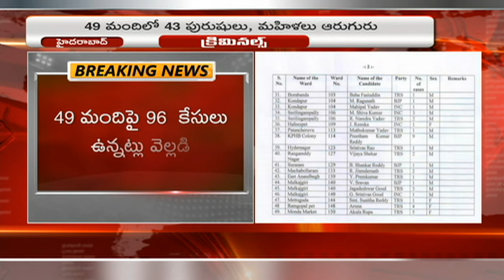జీహెచ్ఎంసీ ఎన్నికల్లో 49 మంది నేరగాళ్లు..! | Forum For Good Governance Report on GHMC Candidates